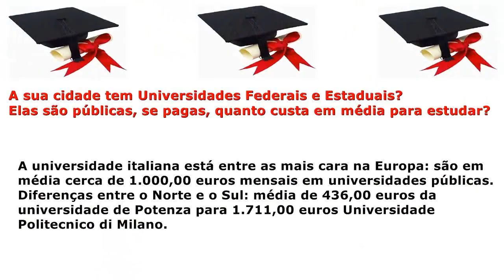Tag O pais que eu vivo! By Poser de Babau